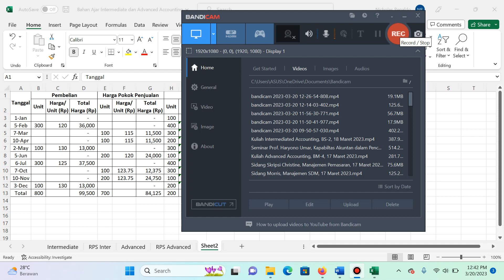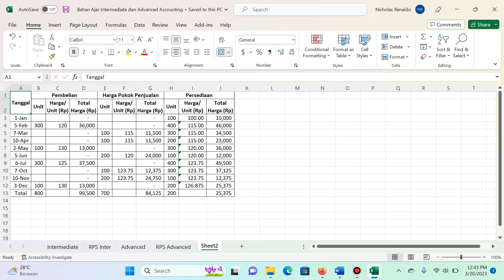Persediaan, Intermediated Accounting part 3